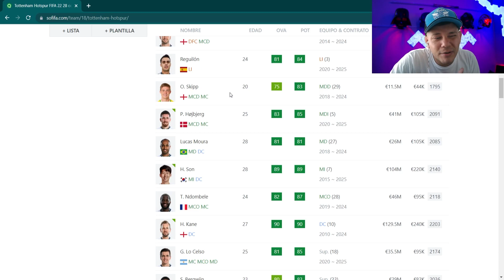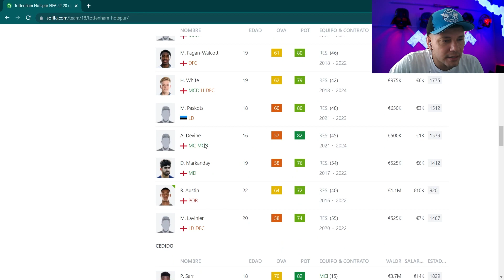🔵FIFA 22 MODO CARRERA🔵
FIFA 22 MODO CARRERA | TOTTENHAM #1